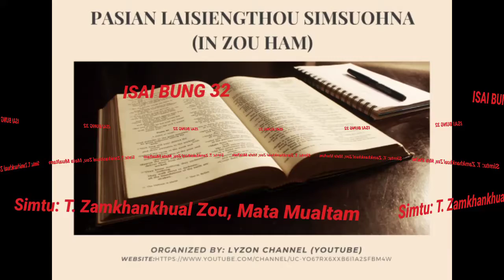ISAI 32(ZO/ZOU HAM)